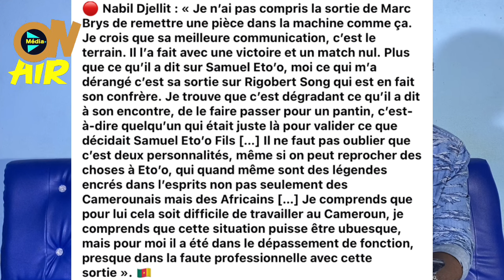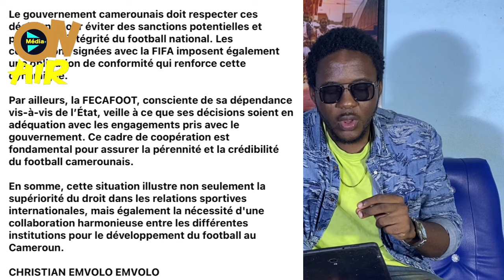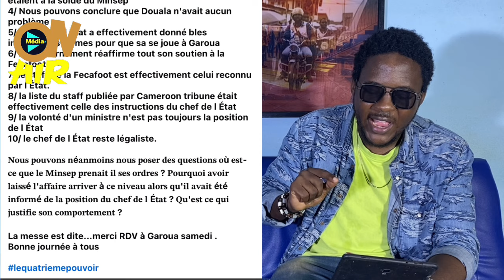Marc Brys ne peut pas entraîner une sélection en Europe ; Samuel Eto’o est bien au dessus de l…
Le consultant de canal+ Dyomansi Kamara pense que Marc Brys ne pourrait pas entrainer une sélection en Europe

Les lions indomptables sont déjà à Garoua pour la rencontre contre la Namibie

Lions indomptables garoua , officiels cameroun namibie , arbitres cameroun namibie , entraînements lions indomptables garoua , lions indomptables aéroport garoua , clubs lions indomptables FECAFOOT , État samuel eto’o , dion gute paul biya , dion gute ferdinand ngoh ngoh , lions U20 hotel la falaise , narcisse mouelle kombi garoua , remy ngono samuel eto’o , remy ngono narcisse mouelle kombi , remy ngono lions indomptables, remy ngono joseph antoine bell , fridolin nke samuel eto’o , fridolin nke narcisse mouelle kombi

Le journaliste Kevin Fotso pense que les lions indomptables ne veulent pas sentir la FECAFOOT près d’eux

Convocation lions U20 , sanction lions indomptables, FIFA FECAFOOT , kunde malong lions indomptables, kunde malong marc brys , presse lions indomptables, media lions indomptables, police lions indomptables

Pour le journaliste Kevin Fotso , l’idée de convoquer les lions U20 pour jouer le match contre la Namibie est une folie

Samuel eto’o lions U20 , fabrice ondoa lions u20 , olivier kemen lions U20 , avions lions u20 , lions U20 garoua , MINSEP lions U20 , camairco lions U20 , marc brys dion gute

Le journaliste Kevin Fotso parle des lions indomptables qui étaient en réunion ce jour avec le 1er ministre chef du gouvernement Joseph Dion Gute

Réunion lions indomptables 1er ministre , lions indomptables dion gute , dion gute paul biya , ONIES dion gute , reunion lions indomptables, dion gute joseph Antoine bell , dion gute samuel eto’o , dion Gute narcisse mouelle kombi

Le sélectionneur des lions indomptables était absent vendredi dernier lors de la conférence de presse au siège de la FECAFOOT

Le journaliste Alex Bekono pense que Le capitaine des lions Aboubakar n’a plus le même niveau

Franck magri lions indomptables, boris enow marc brys , boris enow lions indomptables

Le journaliste Alex Bekono trouve injustifiable l’absence de Fabrice Ondoa dans la liste de Marc Brys

Absent liste marc brys , enzo tchato marc brys , enzo tchato lions indomptables, flavien boyomo lions indomptables, olivier kemen marc brys , Olivier kemen lions indomptables

Le Journaliste Alex Bekono pense que Marc pourrait être de mauvaise moralité

Selon le consultant sportif Rhuane Ikoba , Marc Brys ne devait pas appeler Aboubakar Vincent et Christian Bassogog

Aboubakar vincent lions indomptables, âge Christian bassogog

Le consultant Rhuane Ikoba fait son analyse de la liste des joueurs sélectionnés par Marc Brys

Fabrice ondoa ligue  europa , fabrice ondoa marc brys , ngapanduetnbu Nîmes olympique , le 24 de Dieu , ngadeu ngadjui marc brys , ngadeu ngadjui samuel eto’o , faï collins lions indomptables, faï collins marc brys , Faï collins sans club

Le président de la la FECAFOOT demande la mise à disposition d’une escorte pour le bus des lions indomptables

Dans un courrier envoyé à la FECAFOOT , l’ONIES informe que la CRTV ne pourra pas diffuser le match s’il se joue à Garoua

ONIES stade de garoua , inspection stade roumde adjia garoua , samuel eto’o stade roumde adjia garoua , ONIES CRTV , CRTV FECAFOOT , CRTV samuel eto’